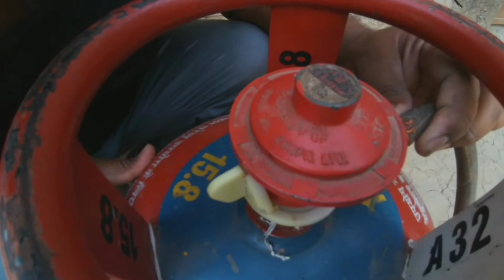DOMESTIC LPG GAS CYLINDER से बड़ा दुर्घटना इस कमी से लोग चूक जाते कैसें करे खुद एवं परिवार का बचाव।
Hello guys!